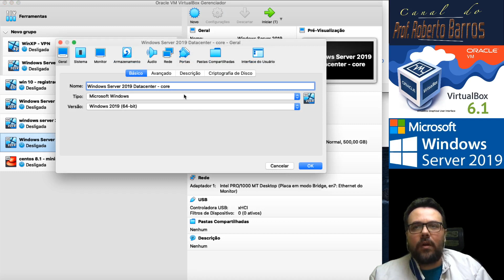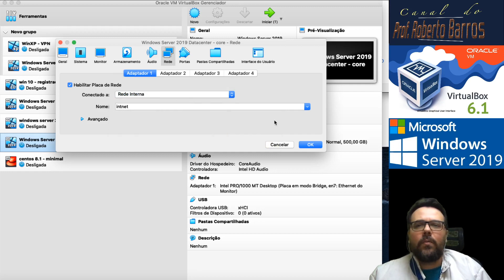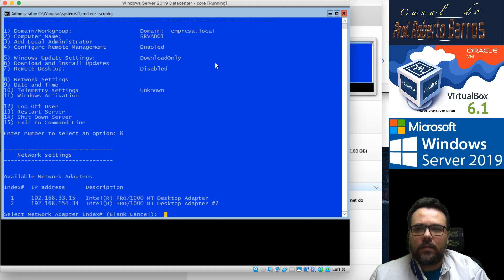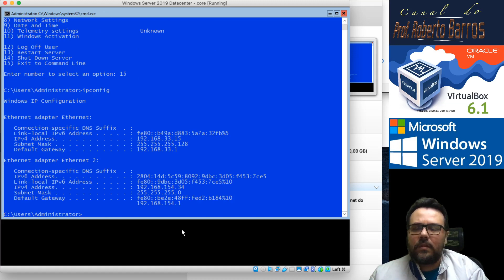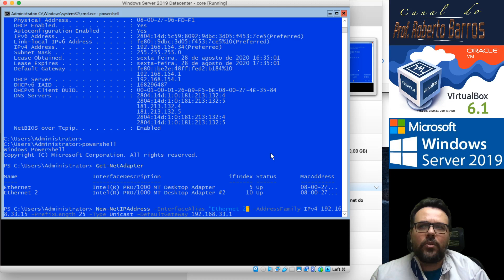Configuração no Virtualbox 6.1 de duas interfaces de Rede no Windows Server 2019 Core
Nesta video-aula destinada ao  Windows Server 2019 - Core, foi apresentado como:
 - Instalar no VirtualBox duas interfaces de Rede
 - Apresentado brevemente os conceitos dos tipos das interfaces e quais iremos utilizar
 - Validar o ambiente com mais de uma interface de rede no Windows Server as configurações utilizando o sconfig, ipconfig e revendo alguns outros comandos de Powershell já apresentados em outros videos do canal.